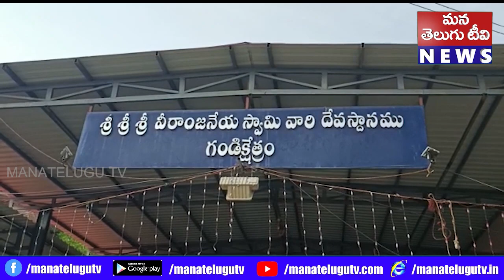శ్రీ గండి వీరాంజనేయ స్వామి దేవస్థానం నందు హనుమజ్జయంతి ఉత్సవాలు అంగరంగ వైభవంగా